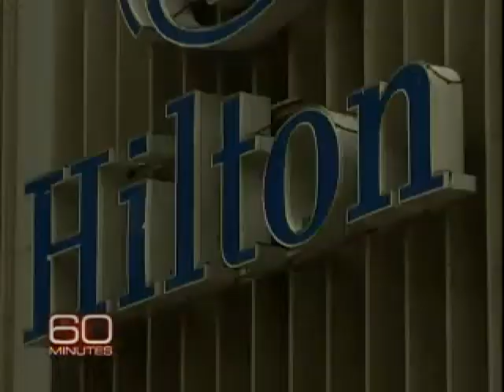What Was Said During The Very First Cell Phone Call?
Marty Cooper, the inventor of the cell phone, tells Morley Safer about making the first-ever cell phone call in 1973. Safer interviews Cooper for a 60 Minutes profile to be broadcast this Sunday, May 23, at 7 p.m. ET/PT.